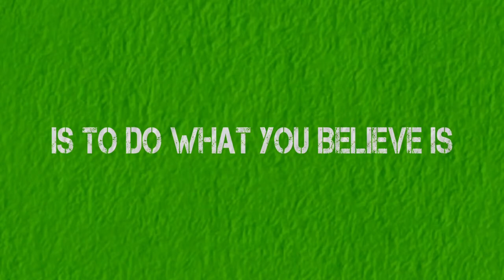Commecs College (Batch 2017-18)